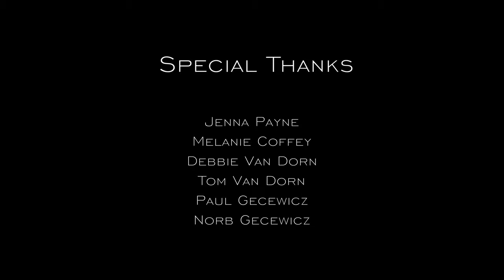The Last Laugh | Sony A7siii Short Psychological Thriller FIlm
Summary: This is my second film co-directing and shooting and edited and coloured by me with the A7siii. The more of these short horror films, or psychological thriller films that I do the more I learn about this camera. Yes I know there are other and better cameras than this camera but it checks a lot of boxes truly. I absolutely love the colors you can get and just the overall image quality. Let me know what you all think. If you all would like a breakdown of this let me know!

🎵🎧 Where I Get My Music:
🤑💸🛒 Where To Buy Items Discussed:

📷 Sony A7Siii
🎤 Deity D4 DUO
Sigma 24-70